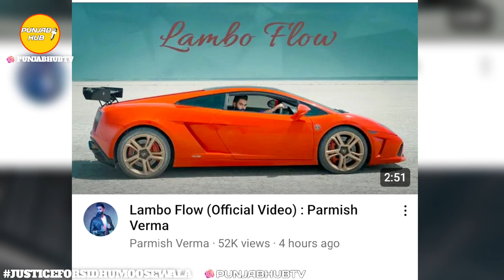Banks About Moose ! Cover art Te Aujla | Diljit Dosanjh Movie | Latest Punjabi Song News Punjab Hub